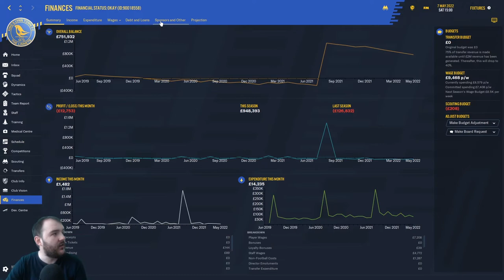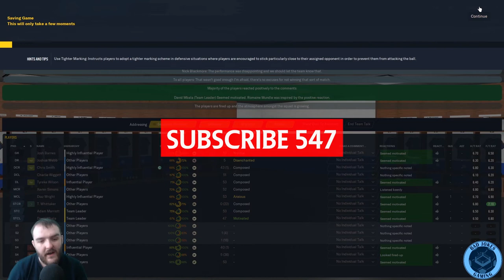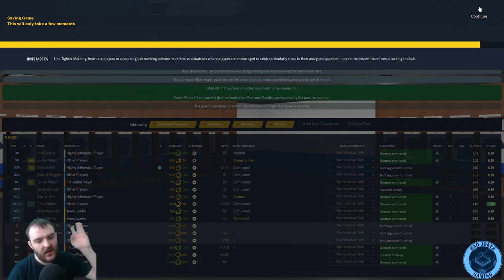THE PLAYOFFS| Football Manager 2020 Journeyman | Walks to Prem | King's Lynn Town | S3 ep8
Welcome to my Football manager 2020 Series Walks to Prem in S3 EP8 Were hoping to recover from bottling the league yesterday by getting promoted in the playoffs can we do it?

Curty